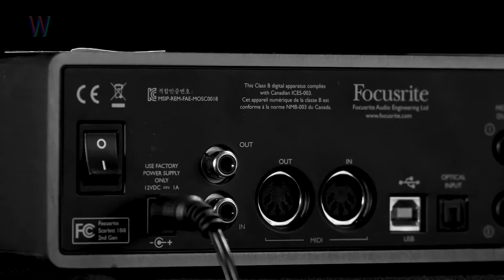Elisa Miller | WANZtalks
En este episodio doce nos acompaña Elisa Miller, directora, guionista y productora de cine ganadora de la Palma de Oro en el Festival de Cannes (2007) con su cortometraje "Ver Llover". Escucha esta plática donde hablamos sobre su trayectoria y su proyecto independiente "Baticine", un genuino microcine ubicado en el corazón de Tepoztlán que busca crear experiencias colectivas culturales y de entretenimiento alrededor del séptimo arte.

Invitada @millerelisamiller
Host @ramiromf
Somos @wearenotzombies

Sobre la Temporada Dos:

Este podcast fue grabado previo a los acontecimientos suscitados por el COVID-19.

Reconocemos la seriedad de la situación actual y la necesidad de seguir creando, por ello reafirmamos nuestro compromiso con la comunidad de We Are Not Zombies de que al hacer WANZtalks buscamos proponer un espacio para expandir nuestra mente, con el objetivo de impulsar la creatividad y la conciencia colectiva desde donde podremos reimaginar, reinventar y reconstruir nuestra realidad.

Con mucho amor, la WANZ Fam❤️